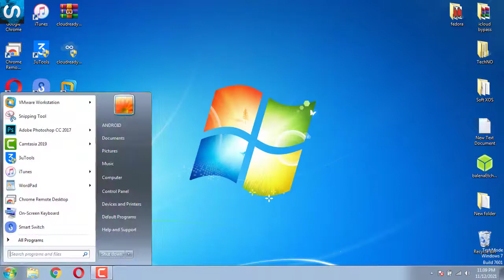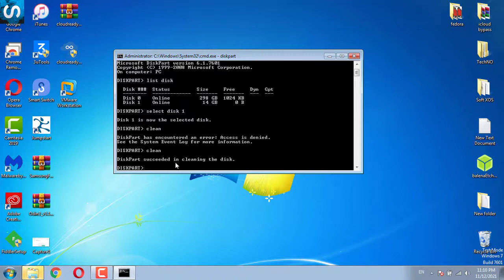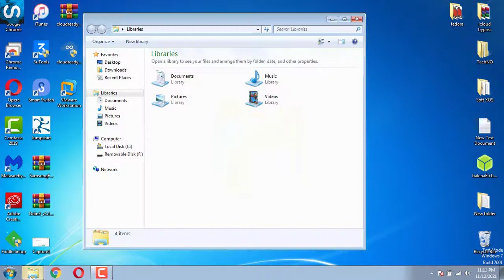Repair USB Flash Drive Damaged by Flashing Tools - Balena Etcher broke The USB Flash Drive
Balena Etcher broke The  USB Flash Drive - Repair Flash Drive Damaged by Flashing Tools